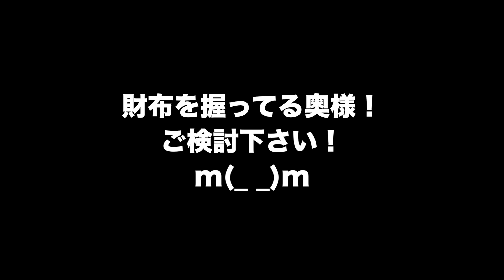キャンピングカーがパワーアップ！サイドオーニングと是非オススメのドックライト取付！これで夜道も安心！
今回は念願のサイドオーニングをナッツRV京都店さんに取付して頂きました。
キャブコン 装備定番のサイドオーニングよりも是非オススメは路肩灯です。キャブコン 、バンコンお乗りの方、夜道の走行怖くないですか？

是非こちらの動画も是非ご視聴下さい

【キャンピングカー】クレアエボリューション納車されました！(車外編) Vol.1

【キャンピングカー】クレアエボリューション納車されました！(車内編)Vol.1.1

【旨い処】ここは日本！？異世界が広がる村に魅了と感動が！本格的で美味しい英国料理！【ポントオーク】

【キャンピングカー】トラブル発生！命の洗濯旅Vol2★関西の秘境天川村★【車中泊】

最高の車中泊が◯円！キャンピングカーでなくても大丈夫！これは楽しい！マイブーム到来？

【旨い処】ミシュラン掲載の店へ！思いっきり遊べ楽しめる日帰り有馬温泉